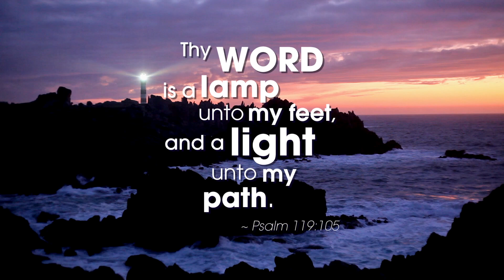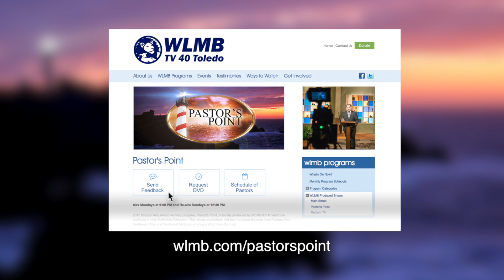Pastor's Point | Pastor Ben Michalek | To Do or Not To Do, What is Your Foundation?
2015 Bronze Telly Award winning program, Pastor's Point, is locally produced by WLMB-TV 40 and now available in High Definition. This viewer-supported, half-hour program features local pastors from Northwest Ohio and Southeast Michigan sharing a word from the Lord.

Since its launch on October 3, 2003, Pastor’s Point has been WLMB's longest-running production with nearly 500 hundred episodes.